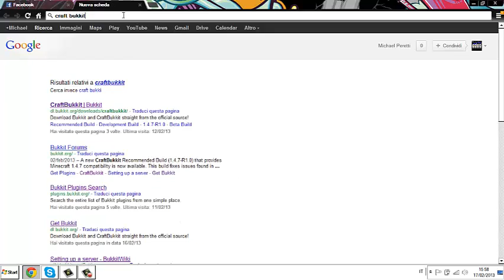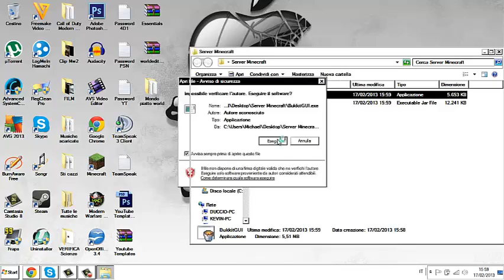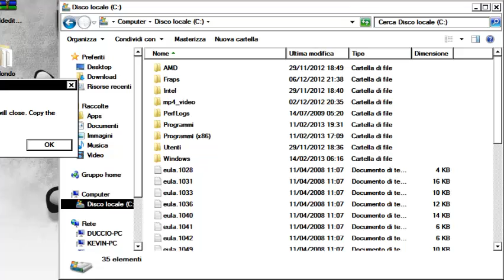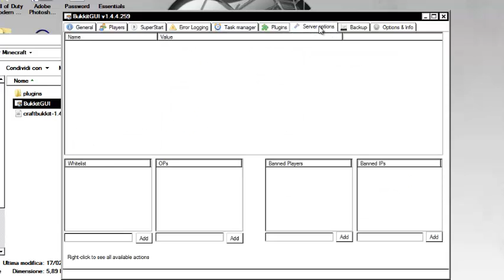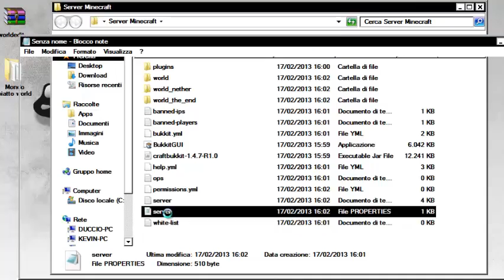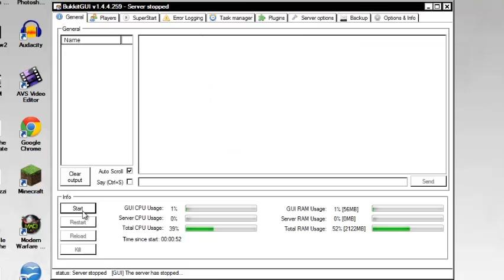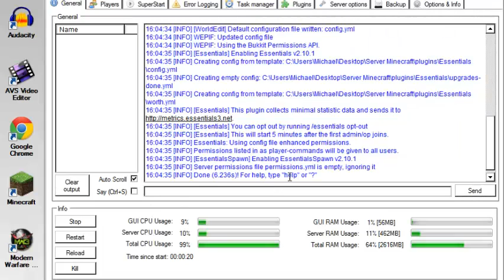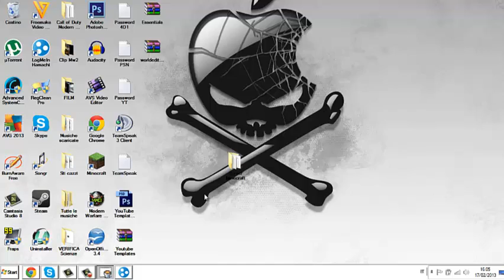Creare un server Bukkit per Windows 64 BIT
Bella a tutti ragazzi eccoci qui con un nuovissimo video su come creare un server Bukkit per Windows 64 BIT